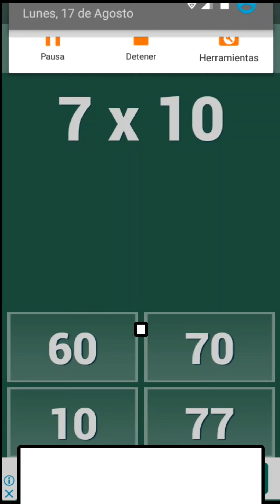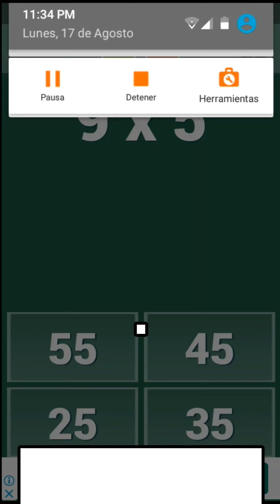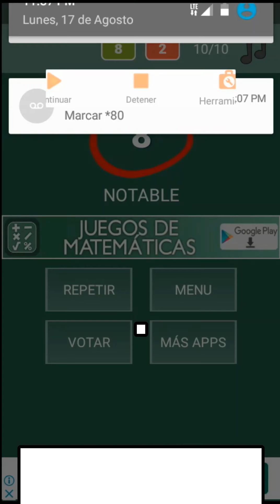CÓMO APRENDER LAS TABLAS DE MULTIPLICAR EN TU CELULAR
EN 1 DÍA APRENDERÁS LO QUE LA ESCUELA NO LOGRÓ EN 12 AÑOS.
COMPRUÉBALO HOY.